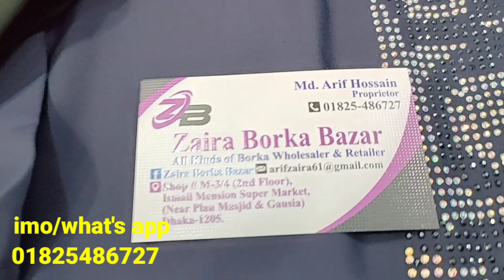মার্কেট সেরা অফারে হিজাবসহ কটি বোরকা সেরা কালেকশন মাত্র 24 ঘন্টা